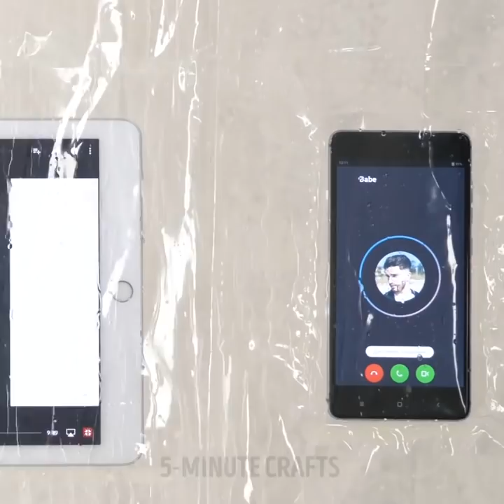31 COOL LIFE HACKS THAT WILL CHANGE YOUR LIFE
Timestamps:

0:01 - easy tricks with dental floss
3:14 - toothpaste hacks
6:29 - toothbrush life hacks
9:28 - dollar store bathroom tips